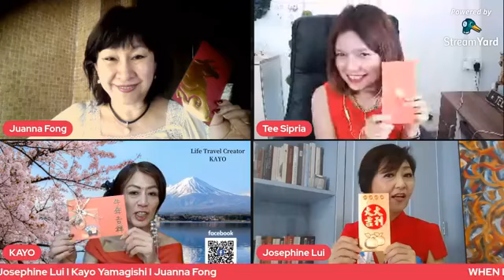Life Begins at 60 FB download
As a woman enters into her 6th decade, she can be beautiful at any age:)